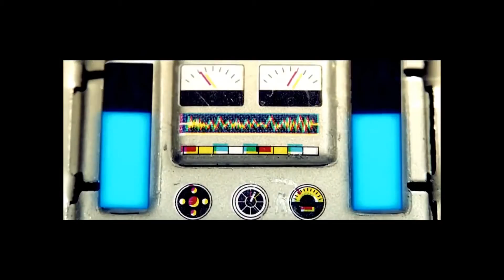Daft Punk - Voyager (Revolte Remix)